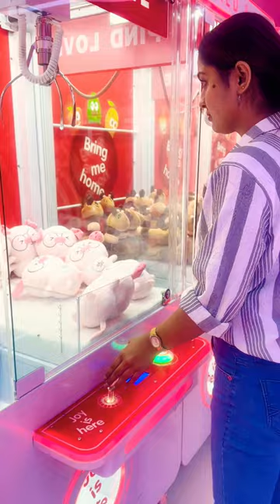ඒකත් හරි 🤭 එක පාරයි ගත්තා 🤭 | lucky girl | finally done | sachinthani kaushalya | shorts